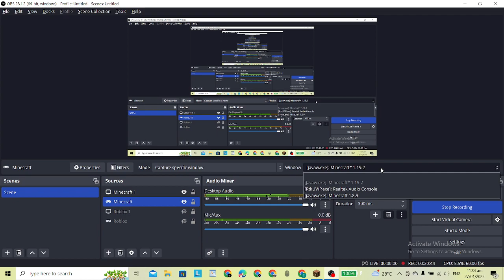(Temple) part 1 Hardcore series